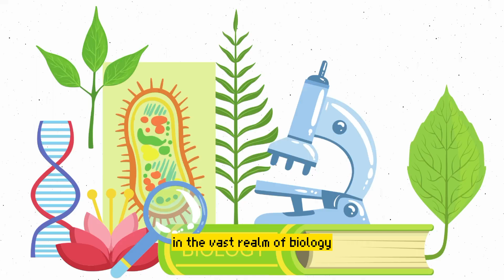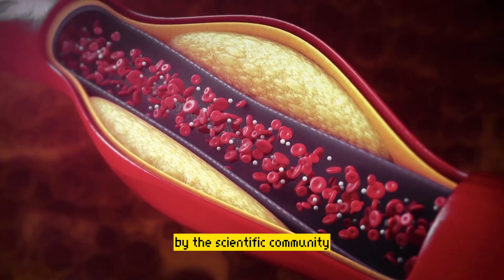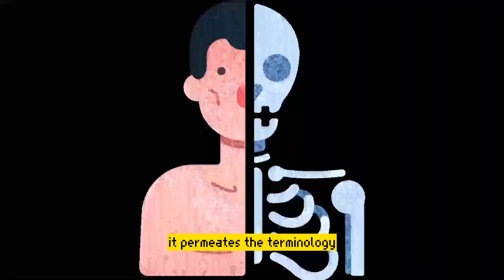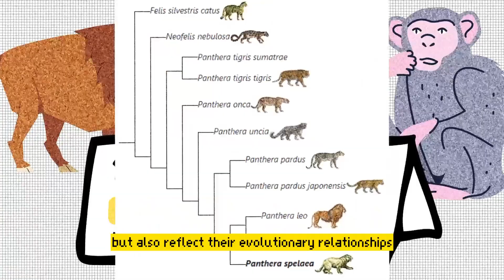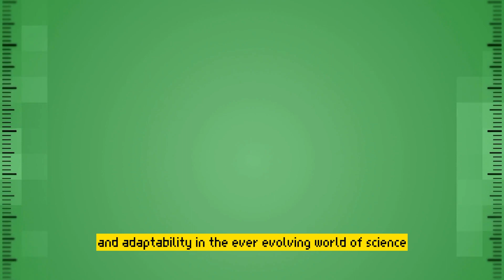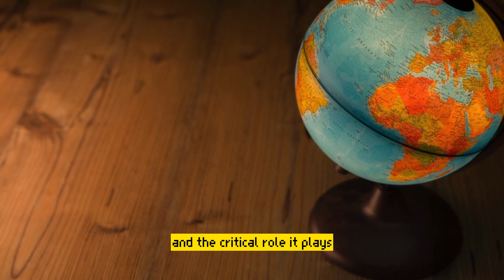Why Does Biology Use Latin?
Welcome to our captivating YouTube video where we explore the intriguing question: "Why Does Biology Use Latin?" Join us as we unravel the linguistic mystery behind the enduring connection between biology and the ancient language of Latin. Discover the fascinating historical significance of Latin in the scientific community, from its roots in ancient Rome to the groundbreaking work of Carl Linnaeus, the father of taxonomy.

In this video, we delve into the role of Latin as the language of science and its influence on scientific terminology precision. Explore the stability of Latin and its ability to provide a common ground for researchers across different regions and time periods. Witness how Latin's rich vocabulary enables clear and concise communication in the field of biology, with its impact extending beyond nomenclature into anatomical structures, physiological processes, and biochemical reactions.

Uncover the international reach of Latin in biology, transcending language barriers and fostering collaboration among scientists worldwide. Witness how Latin scientific names, through the system of binomial nomenclature, offer a universal language for identifying and categorizing organisms, reflecting their evolutionary relationships and shared characteristics.

Join us on this thought-provoking journey as we examine the lasting legacy of Latin in the world of biology, from medicine and chemistry to its role as the language of scholars. Discover the inclusive nature of Latin, promoting equal participation and collaboration among scientists from diverse backgrounds.

Don't miss this captivating exploration into the enduring relationship between biology and Latin. Gain insights into the linguistic foundations of the scientific field and uncover why Latin remains an integral part of biology today.